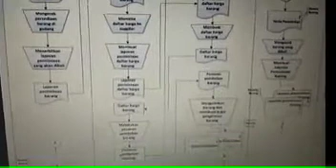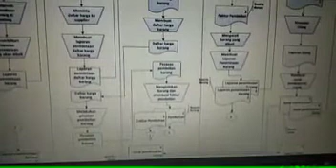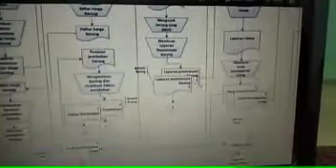SISTEM PEMBELIAN | KELOMPOK 4 SIA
Hallooo guys
Pada video kali ini Kelompok 4 akan berbagi informasi tentang "Sistem Pembelian"
Jangan di skip ya videonya :)
Stay safe and happy watching